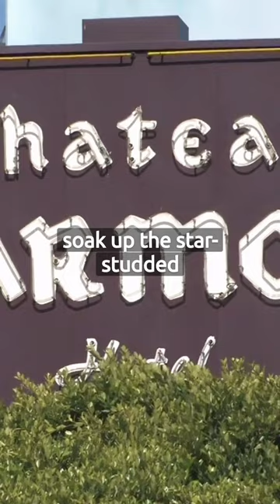Chateau Marmont Hotel, in Los Angeles, California